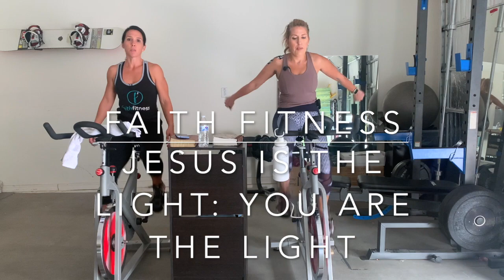Faith Fitness Indoor Spin/Cycle Class #37 Jesus is the Light: You are the light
Join us in worship and movement as we look at how Jesus is the light and commands us to be the light!

Christ Be Magnified, Cody Carnes
Because He’s God, Shane & Shane
Revolutionary, Josh Wilson
Speak the Name (feat. Natalie Grant), Koryn Hawthorne, Natalie Grant
Who You Are To Me (feat. Lady A), Chris Tomlin, Lady A
Ever Be, Live, Bethel Music, Kalley
Sing to  Jesus, Fernando Ortega